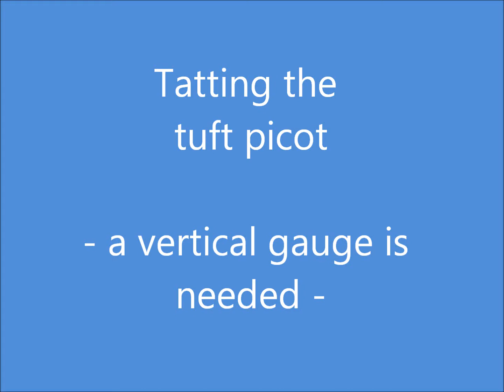Tatting the tuft picot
How to make the "tuft" picot in tatting. It is a picot formed around a gauge put under the core thread. It can be tatted in a ring (like in this video) or in a chain, it can be tatted with half stitches or with double stitches. Read about this and more in my blog, all about tatting